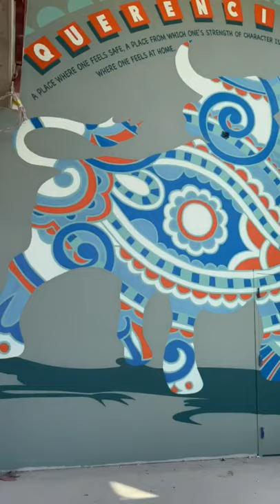Querencia Mural Santa Ana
This mural is installed on a housing project for the homeless in Santa Ana. The project name, Querencia, refers to a moment and place in a bull fighting ring, where the bull finds rest and peace from the chaos around the event. This idea is translated into the property, in hopes of giving permanent rest to our neighbors whom have been fighting for survival for many years on the streets.